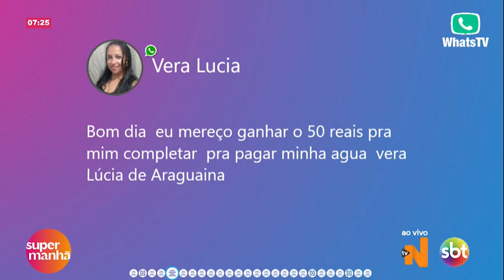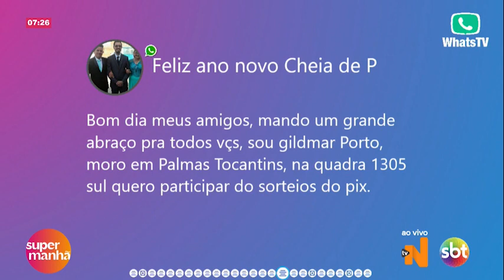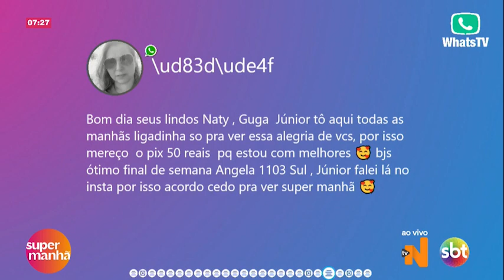SUPER MANNHÃ | 03/05/2024 | SUPER MOMENTO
🔥 Prepare-se para ficar por dentro de todas as novidades com o quadro Super Momento com Junior Sheshii! Aqui você vai ter acesso às informações fresquinhas e não vai perder nenhum detalhe. Não esqueça de marcar aquele amigo que adora estar por dentro de tudo!